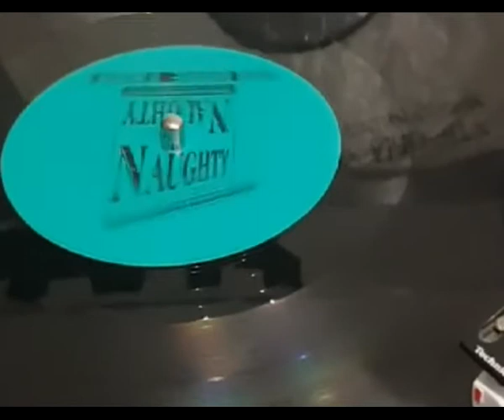Naughty Naughty Vol 03A Liquid Sweet Harmony